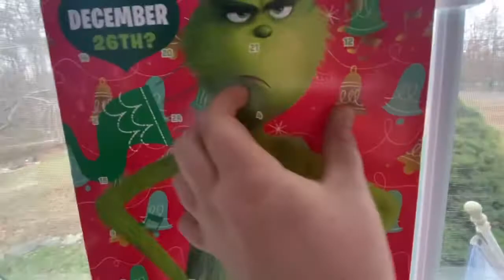Vlogmas Day 4🤍🔥